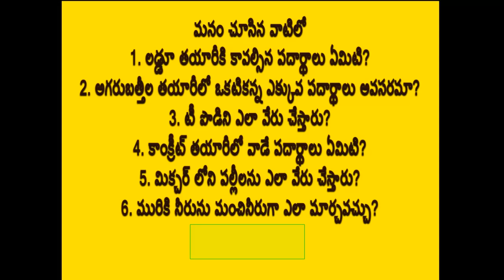VI & IX TM: మిశ్రమాలను వేరుచేసే పద్ధతుల్నిచూసి పిల్లలు Enjoy చేస్తారు(separation of mixtures)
మిశ్రమాలను వేరుచేసే పద్ధతుల్నిచూసి పిల్లలు Enjoy చేస్తారు(Easy to understand separation of mixtures)
you are able to understand the separation Technics easily.